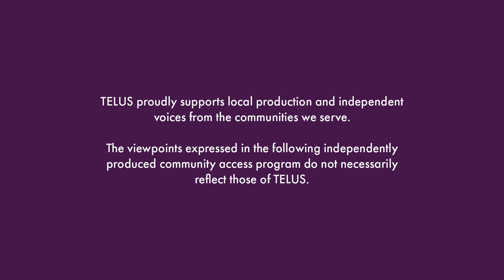What Matters Most S1 Ep 03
Local Sylvan Lake personal trainer and ultra-distance triathlete, Scott McDermott joins Jen and Drew on the show to talk about nutrition and how closely it relates to your wellness and mental health.